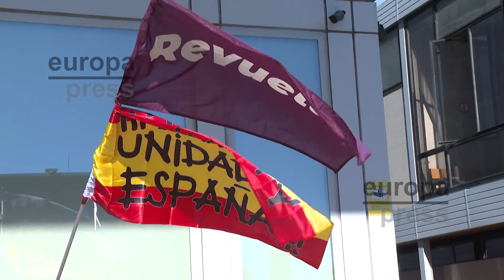Unas 150 personas protestan contra la amnistía ante la Facultad de Derecho de la UB de Barcelon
Unas 150 personas se han concentrado este martes ante la Facultad de Derecho de la Universitat de Barcelona (UB) para protestar en contra de la amnistía.

Sobre las 12 se ha iniciado la concentración, organizada por los colectivos S'Ha Acabat, Revuelta, Adelante, Españoles en pie, Estudiantes pel Canvi y Los de Artós.

Han levantado dos pancartas con los lemas 'España no se vende, nuestro futuro tampoco' y 'Revuelta contra el separatismo', además de varias banderas de Revuelta y otra con el lema 'Viva la unidad de España'.

Con la ayuda de megáfonos y un tambor, han gritado 'No nos mires, únete', 'España no se vende, España se defiende', 'Puigdemont es español' y 'Puigdemont a prisión'.

Sobre las 12.13 han llegado el líder de Vox en el Ayuntamiento de Barcelona, Gonzalo de Oro, y el diputado de este mismo partido, Alberto Tarradas, y se han colocado detrás de las pancartas para apoyar la concentración, que ha acabado sobre las 12.30.